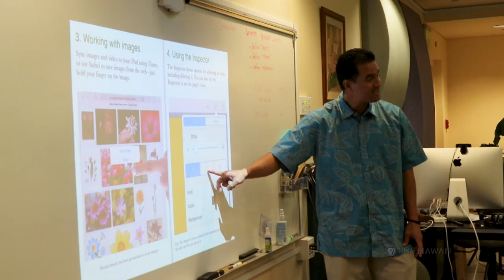Kamehameha Schools Maui Middle School | "Role Model" | HIKI NŌ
Students tell the story of an elementary school teacher who straddles his dual life as a role model for his students and for his offspring.